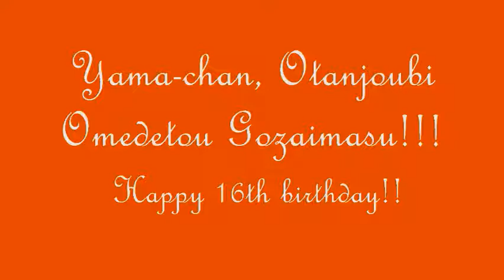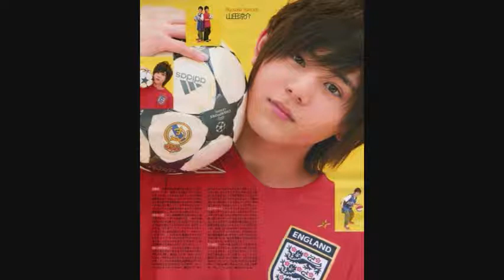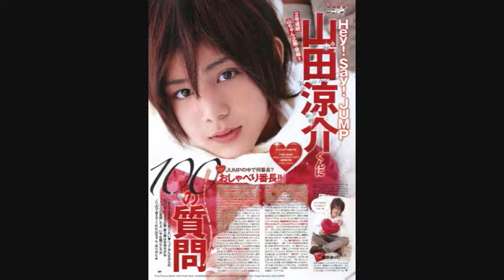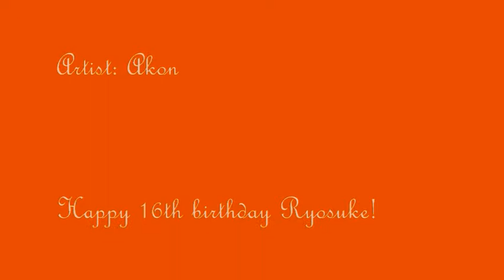~Otanjoubi Omedetou Yamada Ryosuke!~ 16th birthday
YAY!! My first video! I hope you guys all enjoy it ^^
I tried my best on it and I wanted to make it perfect for somebody so special.
Sorry if you dont like the song, I think it fits him ; )
Also sorry for the quality it's my first time so I didnt really know what to do : P